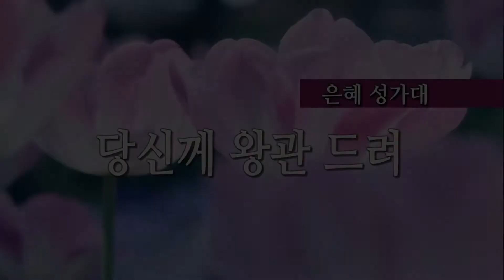당신께 왕관 드려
040917 은혜성가대 HD